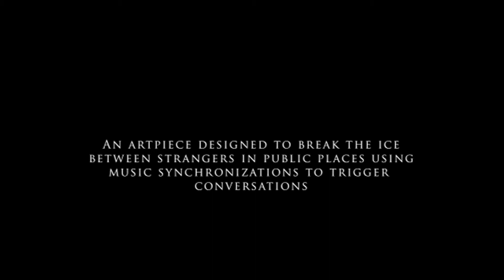Interactive Musical Bench - Project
Final project presentation of IMB, - DSL732